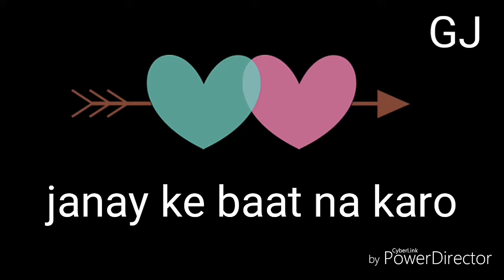Heart touching song || Whatsapp status video